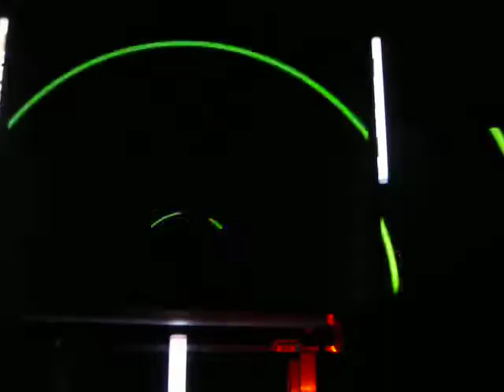Moderat - New Berlin Loft Remix (Live in Singapore)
Moderat performing a remix of New Berlin Loft live at Tanjong Pagar Distripark in Singapore on 25 July 2009.